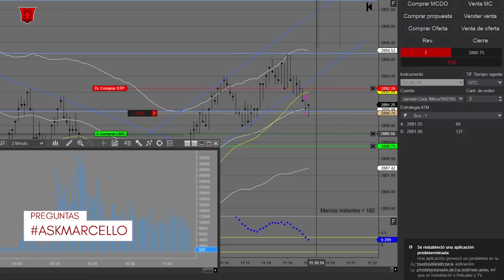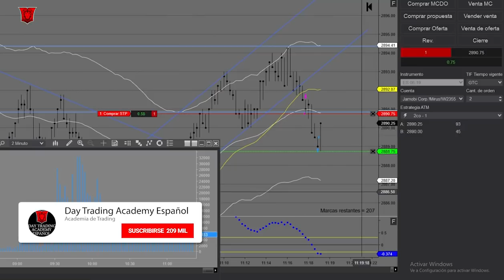Trading Futuros en Vivo